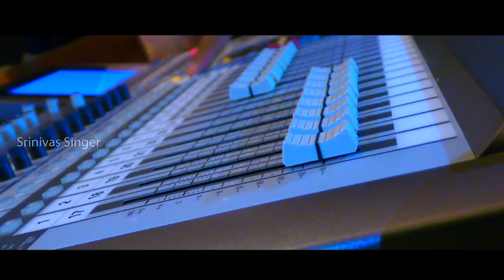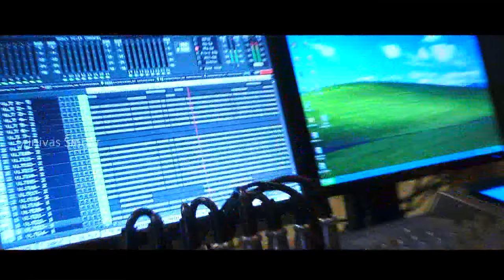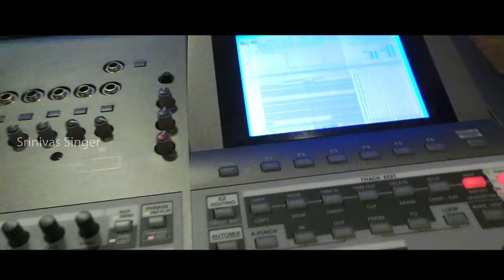Golkonda Gatepara | Banjara New dj song | M Srinivas | Jyothi Rathod | Sanjivkumar rathod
Golkonda gatepara banjara dj Song | M Srinivas banjara | Jyothi rathod

Jai Jagdamba Productions

Producer  - Sanjivkumar Rathod
Co - Producer - Shalini Rathod (M.A. Music)
Lyrics   - M Srinivas
Music Programing - Guru Prasad
Singer – M Srinivas, Jyothi rathod

Copy Rights and IPR Owner : Sanjivkumar Rathod Producer Jai Jagdamba Productions .
Published by Jai Jagdamba Productions,